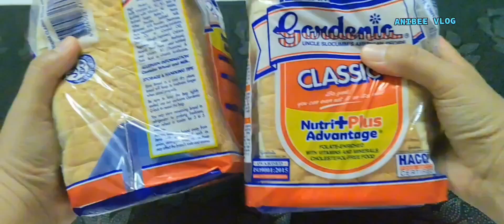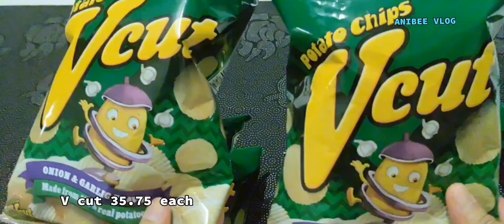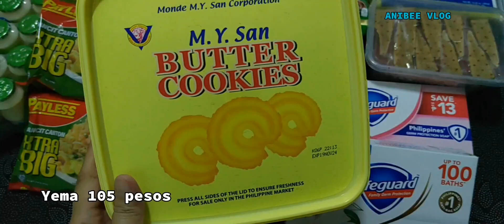Local Grocery store Grocery haul with prices.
Our last grocery haul for the month of June 2024.